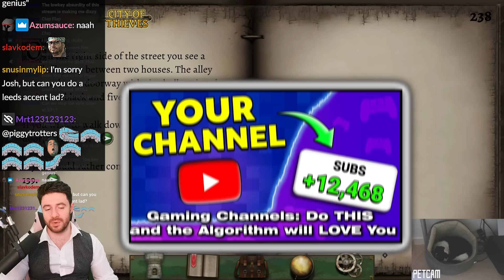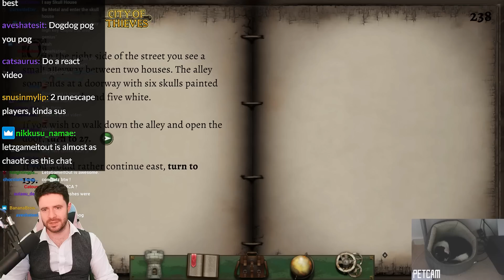I'm one of the best gaming channels